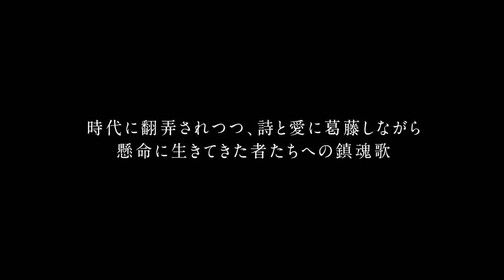映画『天上の花』予告編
原作＝萩原葉子「天上の花―三好達治抄―」

出演：東出昌大　入山法子
浦沢直樹　萩原朔美　林家たこ蔵　鎌滝恵利　関谷奈津美
鳥居功太郎　間根山雄太　川連廣明　関谷奈津美　ぎぃ子
有森也実 吹越満

脚本＝五藤さや香 荒井晴彦
監督＝片嶋一貴

プロデューサー＝寺脇研 小林三四郎

【2022年／カラー／ビスタサイズ／5.1ch／125分】

2022年12月9日(金)よりロードショー！
新宿武蔵野館、ユーロスペース、池袋シネマ・ロサ、アップリンク吉祥寺　他